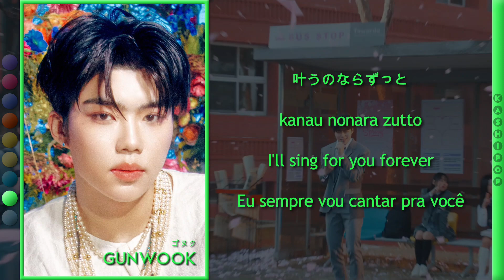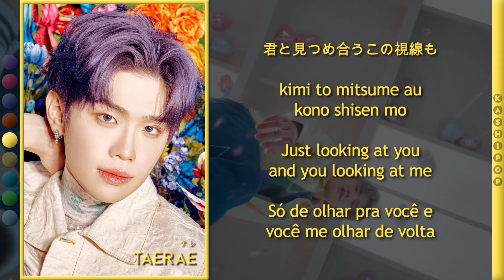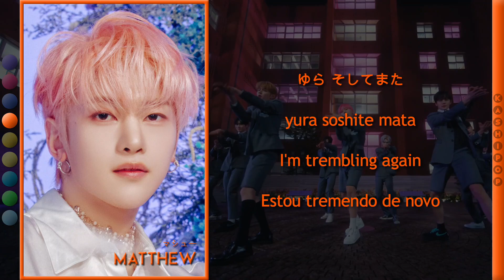[🎂🩵] ZB1 - YURA YURA - Flower of Fate - (Color Coded Lyrics)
🎂🦋🩵 Happy Birthday Simmer 🩵🦋🎂

Video Edition: Andy
Layout: Andy
Title: Andy
Lyrics: NAVER VIBE
Romanization: Simmer, Andy
English Translation: Simmer
Portuguese Translation: Simmer
Thumb: Bruno

Artist: ZEROBASEONE
Track: ゆらゆら -運命の花- (YURA YURA -Flower of Fate-)
Album: YURA YURA
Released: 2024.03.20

Members: Jiwoong, Zhang Hao, Hanbin, Matthew, Taerae, Ricky, Gyuvin, Gunwook, Yujin

Our Biases
Simmer: Matthew
Andy: Jiwoong
Bruno: Hanbin